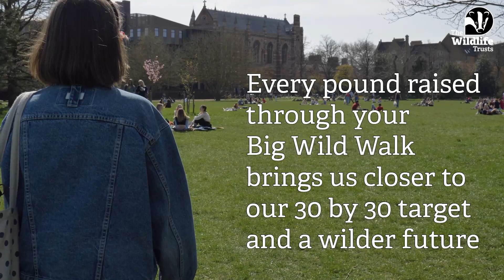Take part in the Big Wild Walk!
This autumn we're asking you to lace up you walking boots and fundraise for wildlife! From 24th-30th October we're asking everyone to walk 30km and raise vital funds for our precious wildlife.

Walking with little ones? Try our Hedgehog Walk! That's 3km across the week - the same distance as a hedgehog can walk in one night.

Want to get involved?